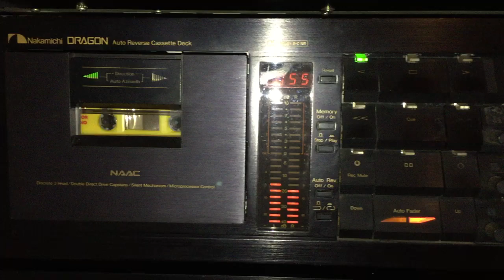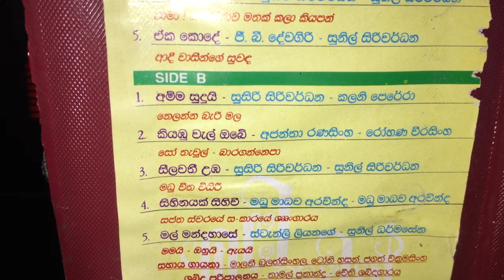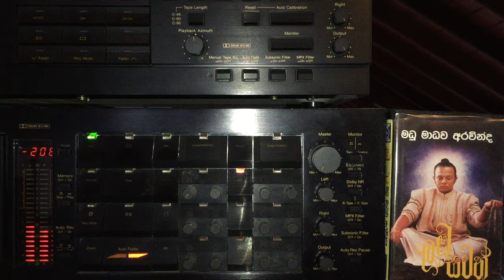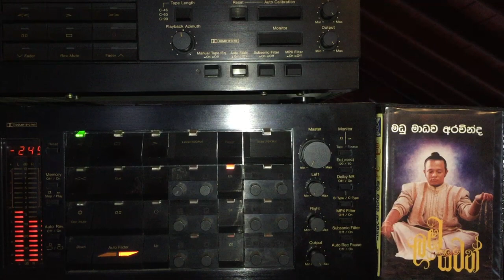Madhu Madhawa Aravinda: Amma Suduyi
Lyrics: Susiri Siriwardena; Melody: Kalani Perera